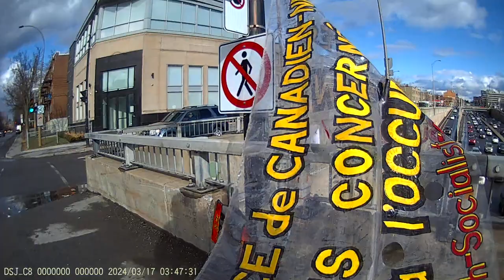Jewish Bund Vigil JCC Montréal 2024-03-17 - Part 23/22